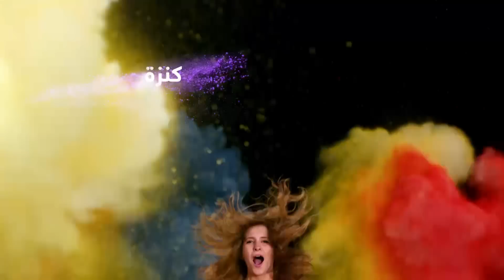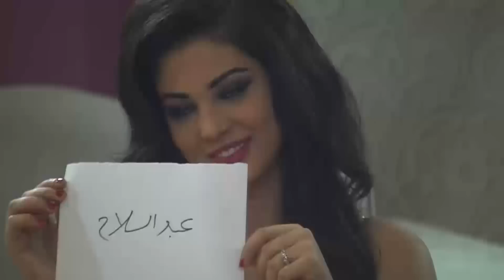يوميات ستار اكاديمي 10 الحلقة 35 - Star Academy 10 Dailies Episode 35